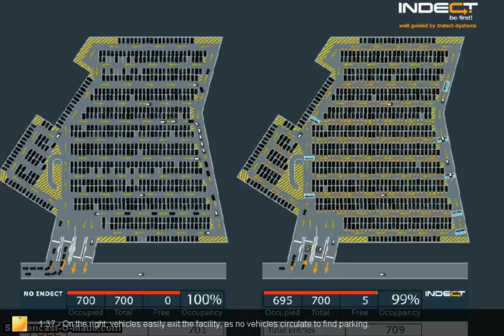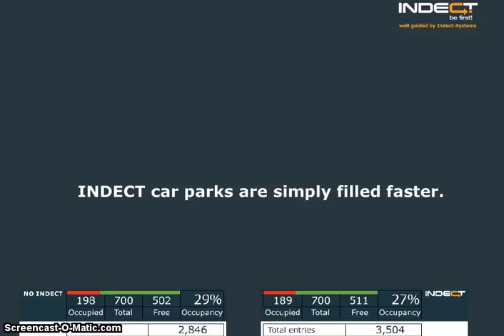Visual Benefits of Indect Parking Guidance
The animation shows a side by side comparison of how parking garages fill without Indect (LEFT) and with Indect (RIGHT).  The Indect garage fills sooner, giving shoppers more time to enjoy the mall.  White vehicles represent exiting vehicles.  Note the congestion caused by vehicles looking for parking.  None of that congestion exists in the Indect garage.  Overall, the Indect garage is able to park nearly 450 more cars in one day than the other garage.